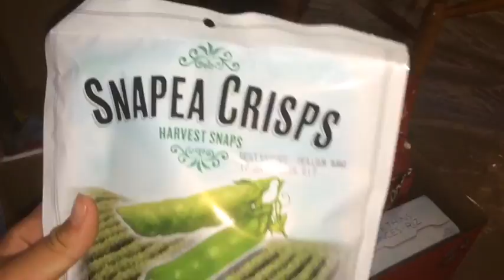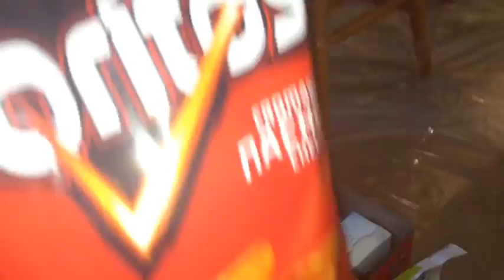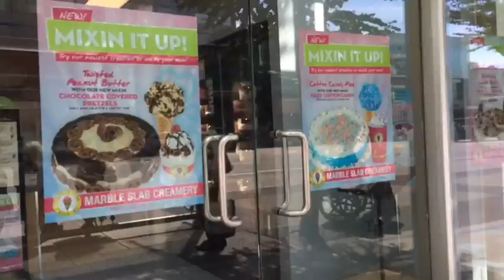WE SAW A HORNETS NEST